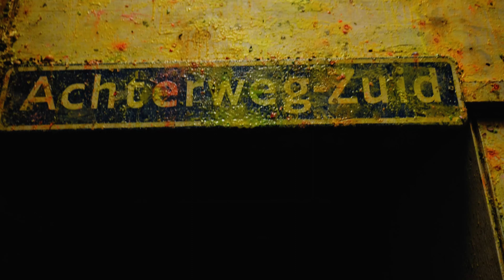fpv meet paintball hillegom